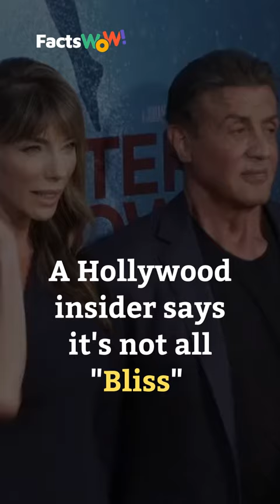Sylvester Stallone and Jennifer Flavin Continue to Disagree | Celebrity Feuds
A Hollywood insider says it's not all "bliss" between Jennifer Flavin and Sylvester Stallone after they reconciled in September, a month after Flavin filed for divorce from her husband of 25 years.

Flavin's divorce filing on Aug. 19 raised the question of their net worth, which some estimate to be $400 million.

A judge granted a reduction on Sept. 21, halting the divorce proceedings, despite Stallone's failure to have a prenuptial agreement with Flavin.

While discussing reconciling, Stallone and Flavin covered the subject of their daughters Sophia, Sistine, and Scarlet - who have all been filming a series for Paramount+ with them.

Former Real Housewives of Atlanta alum NeNe Leakes says she has reconciled with her husband

After taking legal action after filing for divorce.

Kessler does not represent Stallone or Flavin.